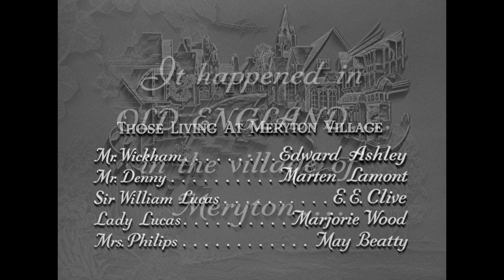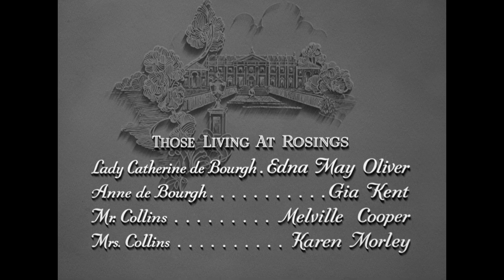Open HD | Pride and Prejudice | Warner Archive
Pride and Prejudice (1940)

Like the arrows she launches at an archery target during an elegant lawn party, Elizabeth Bennet's wit is pointed and unerring. "If you want to be really refined, you have to be dead," she says, skewering the imperious airs of her hosts. Jane Austen's timeless 1813 novel of unlikely romance is richly adapted in this lavish Academy Award® winner.* Greer Garson portrays spirited Elizabeth, one of five Bennet sisters hoping for matrimony. Laurence Olivier plays Darcy, whose arrival at a nearby estate sets maiden hearts aflutter. But first impressions can mean so very much. Elizabeth and Darcy find reasons to view each other with disdain, setting in motion a velvet struggle of Pride and Prejudice, perception and reality, forgiveness and love. You'll be irresistibly caught up in it.

Special Features: Oscar-Nominated Crime Does Not Pay short "Eyes of the Navy"; Vintage Cartoon "The Fishing Bear" ;Theatrical Trailer (HD).

Directed By Robert Z. Leonard
Starring Greer Garson, Laurence Olivier, Mary Boland